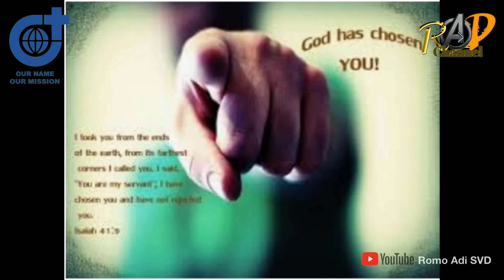TUHAN BEKERJA DALAM & MELALUI KITA - KITA DIUTUSNYA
*EMBUN SABDA:*
*"TUHAN BEKERJA DALAM DAN MELALUI KITA - KITA DIUTUSNYA"*

Saudara dan saudariku terkasih dalam Kristus, senang berjumpa kembali dengan anda dalam permenungan Harian Sabda Tuhan, Embun Sabda, Kamis, 03 Februari 2022. Semoga anda dalam keadaan sehat, tetap semangat, tetap tersenyum dan tetap berpengharapan pada Tuhan Yesus. Anda selalu dalam lindungan kasih Tuhan. Buat saudara dan saudariku yang sakit, saya berdoa, dalam Nama Tuhan Yesus, anda sembuh. Saya ajak anda merenungkan: TUHAN BEKERJA DALAM & MELALUI KITA - KITA DIUTUSNYA.

Saudara dan saudariku terkasih dalam Kristus,
wewenang dan kuasa seperti apa yang Tuhan ingin kita laksanakan atas nama-Nya?  Yesus memberi para rasulNya kuasa dan wewenang untuk berbicara dan bertindak dalam nama-Nya.  Dia memerintahkan mereka untuk melakukan pekerjaan yang Dia lakukan - untuk menyembuhkan orang sakit,  untuk mengusir roh-roh jahat, dan untuk memberitakan firman Allah - kabar baik Injil yang mereka terima dari Yesus.  Ketika Yesus berbicara tentang kuasa dan otoritas, Dia melakukan sesuatu yang tidak pernah terdengar sebelumnya.  Dia 'mengawinkan' kekuasaan dan otoritas dengan cinta dan kerendahan hati yang rela berkorban.  "Dunia" mencari kekuasaan untuk keuntungan buat diri. Sedangkan Yesus mengajarkan kita untuk menggunakannya demi kebaikan dan kesejahteraan sesama kita.

mengapa Yesus menyuruh para rasul untuk "bepergian dengan ringan" dengan sedikit atau tanpa bekal?  "Kemiskinan dalam roh" membebaskan kita dari keserakahan dan keasyikan dengan harta benda dan memberikan banyak ruang untuk percaya pada penyelenggaraan Tuhan. Tuhan menyediakannya. Tuhan ingin murid-murid-Nya bergantung pada-Nya dan bukan pada diri mereka sendiri.  *Dia berkehendak untuk bekerja di dalam dan melalui kita*  untuk kemuliaan-Nya.  Apakah masing masing kita siap untuk menggunakan otoritas dan kuasa yang Tuhan ingin kita gunakan atas nama-Nya?  Tuhan mempercayakan kita dengan karunia dan talenta-Nya.  Apakah kita ingin menempatkan diri kit pada pelayananNya, untuk melakukan apa pun yang Dia perintahkan, dan untuk memberi kesaksian tentang kebenaran-Nya dan kekuatan penyelamatanNya kepada siapa pun yang Dia utus kepada kita?
Semoga. Amin.

*DOA:*
Tuhan Yesus, jadikanlah kami saluran penyembuhan dan cinta belas kasih-Mu agar orang lain dapat menemukan kehidupan dan kebebasan yang berlimpah di dalam-Mu. Bebaskan kami dari semua keterikatan duniawi sehingga kami dapat dengan gembira mengejar harta kerajaan surgawi-Mu. Semoga kami sungguh memberi kesaksian tentang sukacita  Injil baik dalam perkataan maupun perbuatan kami. Amin